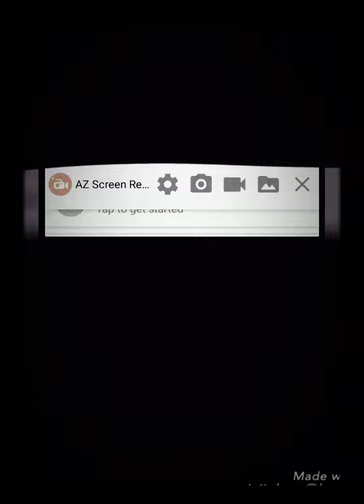Bad Girls -meme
I loved animating this. I love the "bad girl" vibe the song gives off. Its just perfect for this meme. Hope you enjoy. Dont forget to subscroob to mah channel